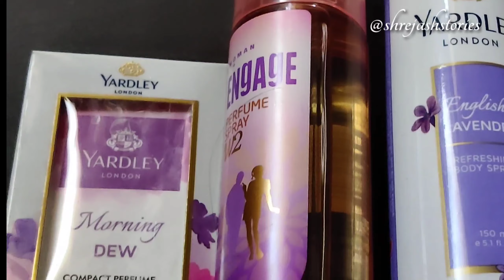Best Deo For Girls Under 200 //Best Deo in budget for Girls //Top Deos in India for women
Best Deo in budget for Girls ।।Top Deos in India  for women -

SPINZ DEO

EVA DEO

NIVEA DEO

ENGAGE DEO

LAYER DEO

Best Deo in budget for Girls,Top Deos in India for women,affordable Deo for girls,top 10 Deo for men,Deo under 200,deo under 150,long lasting Deo,Deo for teenagers,how to use Deo,affordable perfume for women,best perfume for women,best perfume for men,how to apply perfume for long lasting,non alcohlic perfume,body mist,how to avoid bad odour,best deodorant for women,indian deos,nivea deodorant,product review,beauty tips,best perfume in india